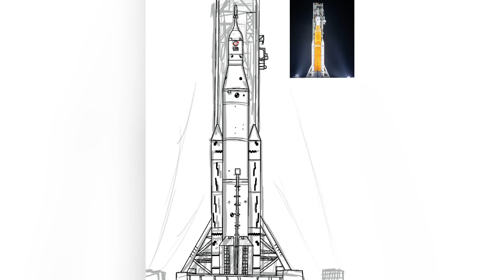SLS , NASA’s Moon Rocket | Space Launch System | Timelapse Drawing